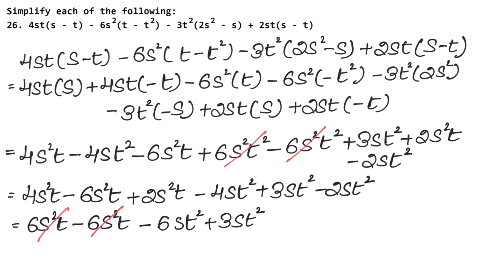Algebraic Expressions | Class 7 Chapter 6 Exercise 6C Question 25 - 26 | RS Aggarwal | Learn Maths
Class 7th RS Aggarwal Chapter 6 - " Algebraic Expressions "  all exercise step by step solutions links are given below.

NCERT Solutions

Thanks
Learn Maths